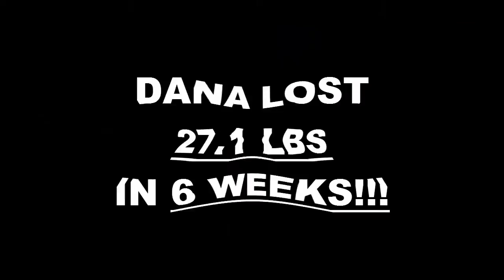Thousand Oaks Fitness 6 Week Challenge Result - Dana Finkelstein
We will now check the result of Dana's 6 week weight loss challenge!